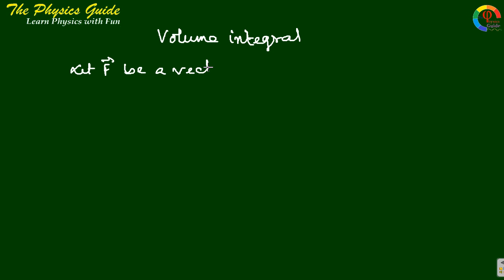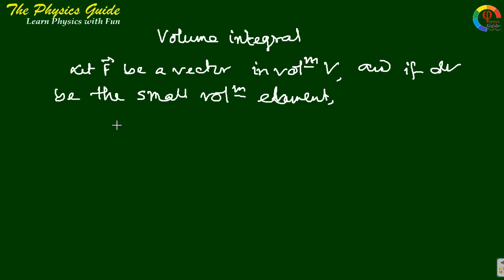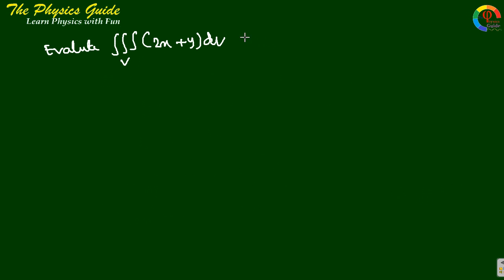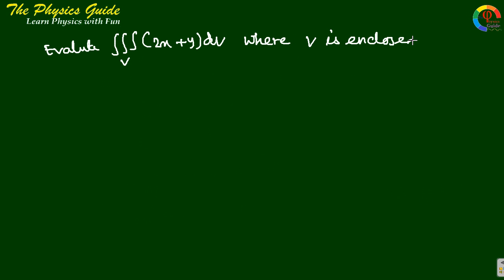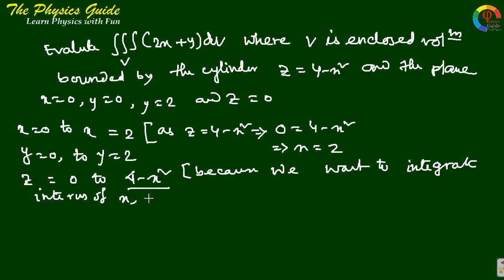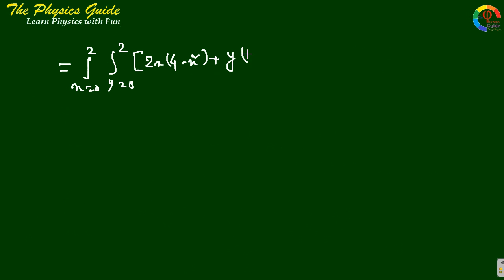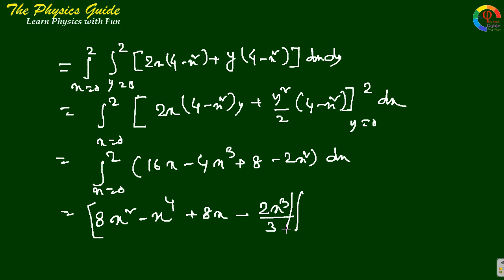Volume Integral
The Physics Guide is a free and unique educational YouTube channel. This channel covers theory classes, practical classes, demonstrations, animations, physics fun, Puzzle and many more of the Physics. This lectures and demonstrations help the students of H.S., B.Sc., B.Tech., JEE ( Main &Adv.), NEET, Diploma etc. Most of the lectures are presented in demonstration method.